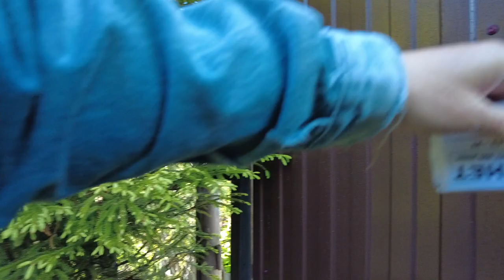Trip a beautiful house, Walking Tour Countryside Russia JUNE 18, 2023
Trip a beautiful house, Walking Tour Countryside Russia